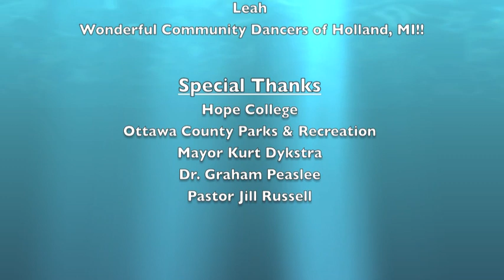GWD.m4v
Global Water Dances - Holland, MI. On June 25, 2011at 5pm, dancers at Tunnel Park joined 59 cities around the world in a global dance to raise awareness about water issues. This 25minute event featured live music and concluded with a "flash mob" and audience participation line dance. Special thanks to Hope College, Ottawa County Parks & Rec., the City of Holland, MI and Global Site Performances